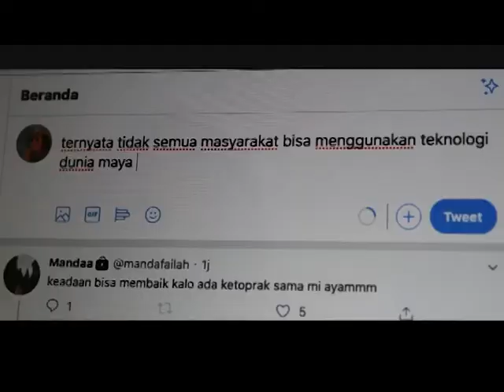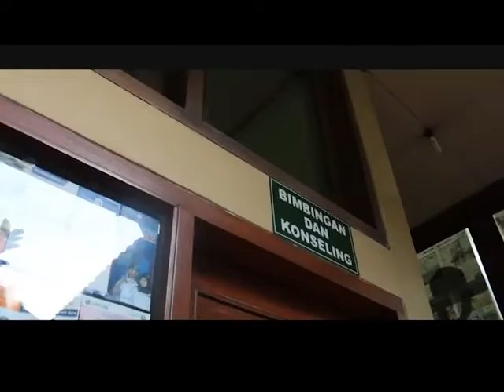IWD 2020: Salah Arah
This short movie is the third winner of the videography competition of CIMSA International Women's Day 2020 campaign submitted by

1. Dyah Ayu Dwi Artanti

2. Oksaviyani Alfareza

3. Hikma N. Rabetha

As part of the campaign, SCORA & SCORP CIMSA Indonesia organized a series of photography and videography competition to encourage creators of all age group to tell a story regarding gender based violence.

We are very impressed by the enthusiasm around International Women's Day 2020. We hereby present you the three winners of videography competition who blew us away with their stories:
1. Reflection
2. Her Day, Her Rights (HEART)
3. Salah Arah

Thank you all for participating and sharing your stories! We hope that your work will contribute extensively in eradicating discrimination against women in the cyber world.

SCORA
Standing Committee on Sexual and Reproductive Health and Rights including HIV and AIDS

SCORP
Standing Committee on Human Rights and Peace